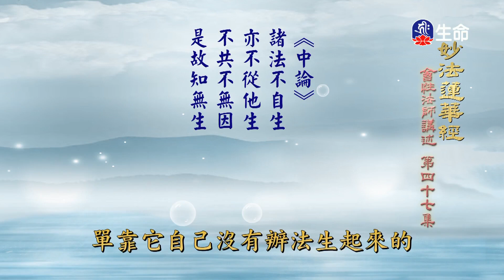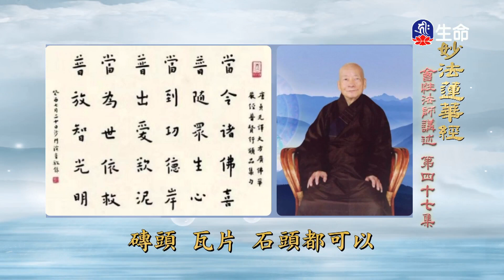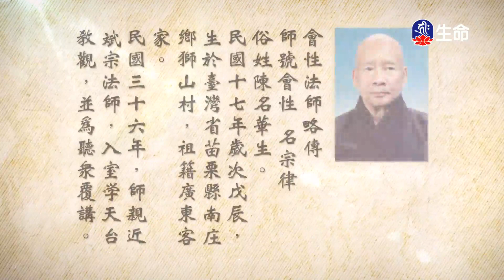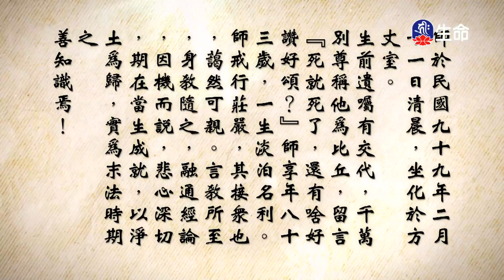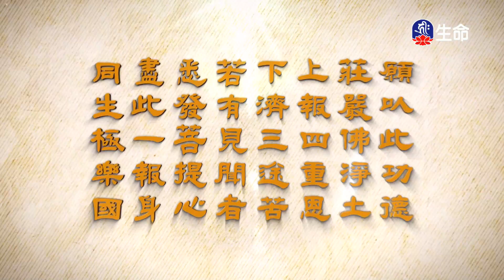妙法蓮華經(47)_長老法語_(lifetv_20220621_02:00)